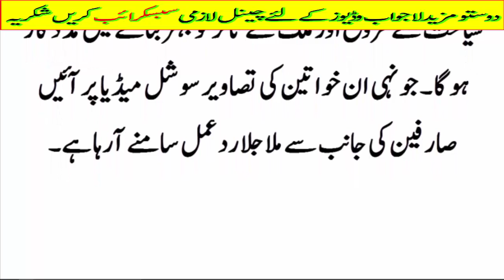Arabic women were forced to hide their face too